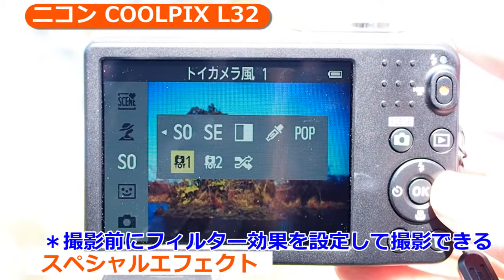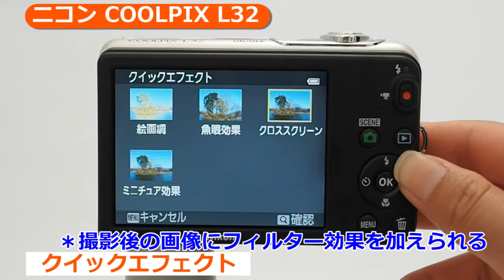ニコン COOLPIX L32 （カメラのキタムラ動画_Nikon）